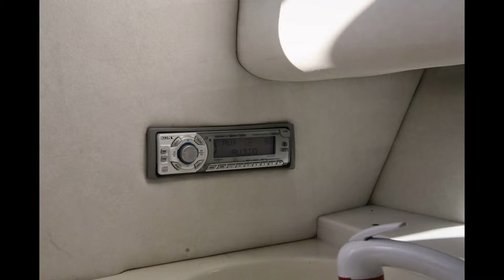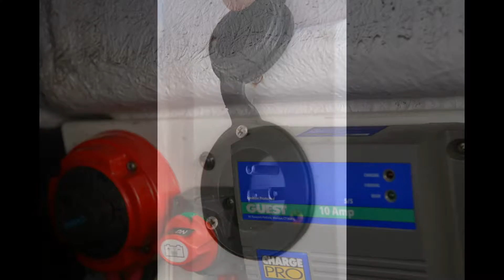FOR SALE 2006 PRO-LINE 24 WALKAROUND $33,900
ONLY 100 HRS. MERCURY 250 VERADO
The hull, motors,helm station, cockpit area and the overall upholstery are in great shape.Gelcoat has a great shine. The rigging quality on this boat is excellent and the hull is solid. Cabin is very spacious and features a sink and a porta potti for overnight fishing trips.This is truly a great fishing boat. It can also be used as a family cruiser thanks to its 12 Person Capacity. The 24 Walk Around stands out in the crowd. With the most cabin stand-up room and widest entry door of any competitive walk around,
Mercury smartcraft speed and tach- Raymarne C-80 display- Raymarine 125 GPS receiver- Raymarine 251 VHF- Shakespeare VHY antenna- Raymarine DSM300 Digital sounder module (digital transducer)- Sony am/fm disc w/ remote at helm- lenco trim tabs- Venture bunk trailer-